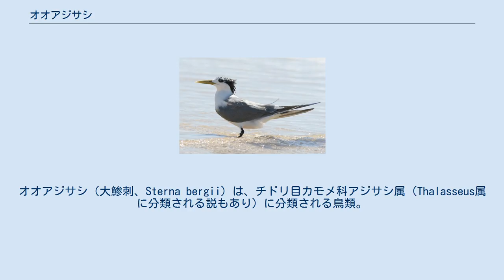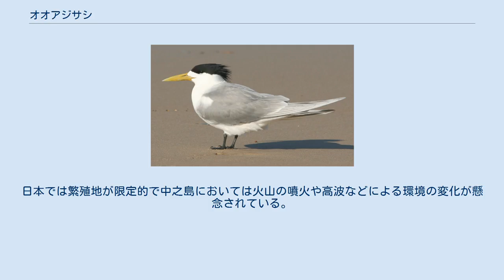オオアジサシ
オオアジサシ（大鯵刺、Sterna bergii）は、チドリ目カモメ科アジサシ属（Thalasseus属に分類される説もあり）に分類される鳥類。
 インド洋、西太平洋 夏季にアフリカ大陸南西部、ユーラシア大陸南部、オーストラリア、フィリピンなどで繁殖する。
日本では亜種オオアジサシが夏季に小笠原諸島や琉球列島に飛来し西之島と尖閣諸島北小島で繁殖（夏鳥）で繁殖する。
 全長43-48cm。
翼開張100-130cm。
体重0.3-0.4kg。
尾羽には浅い切れこみが入る。
額から頬、頸部、胴体下面は胴体下面は白、背中は暗灰色の羽毛で被われる。
尾羽の色彩は暗灰色。
後頭はやや伸長（冠羽）した黒い羽毛で被われ、英名（crested=冠のある）の由来になっている。
翼上面は暗灰色で、下面は白い。
初列風切下面の先端は黒い。
 嘴の色彩は黄緑色や黄色。
後肢の色彩は黒い。
 卵は淡黄色や淡青色の殻で覆われ、褐色や紫褐色、黒褐色などの斑点や斑紋が入る。
幼鳥は後肢の色彩が黄色い個体もいる。
 夏季は頭頂が黒い（夏羽）体毛で被われる。
冬季は頭頂が白い羽毛（冬羽）で被われ黒い斑紋が入る。
 5亜種に分かれるとされる。
 食性は動物食で、魚類、軟体動物を食べる。
飛翔しながら水面下の獲物を探し、獲物を発見すると停空飛翔して狙いを定め水面へ急降下して捕らえる。
沿岸部の岩礁や砂浜などに、日本では5-6月に1回に1個の卵を巣を作らずに直接産む。
雛は孵化してから2日で孵化した場所を離れ、38-40日で飛翔できるようになる。
 狩猟などにより生息数は減少している。
日本では繁殖地が限定的で中之島においては火山の噴火や高波などによる環境の変化が懸念されている。
以前は徳之島や南大東島でも繁殖していたが近年は繁殖例がない。
 亜種オオアジサシ　S. b. cristatus 絶滅危惧II類 (VU)（環境省レッドリスト）